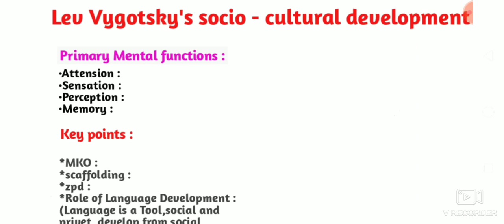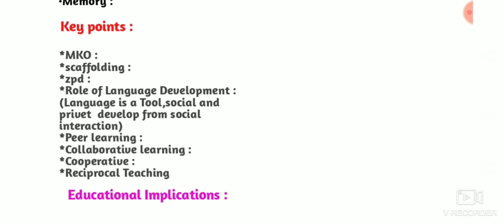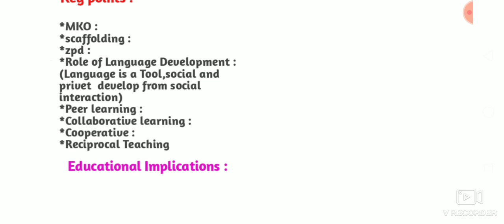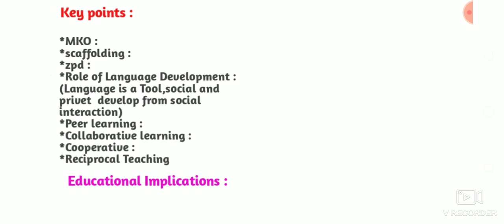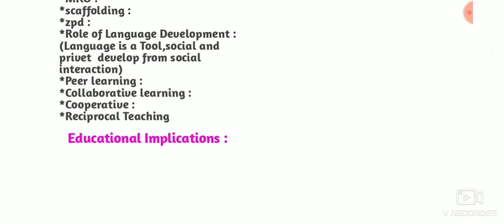Lev Vygotsky's socio - cultural development for CTET/ASSAM High school TET 2019 in Assamese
HR Learning 261